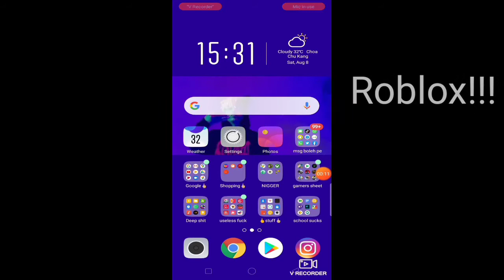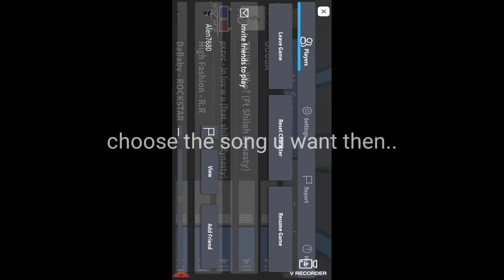How to do the mm2 radio glitch in Roblox(Just follow the steps :D)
This video is about how to do the radio glitch in roblox like u can play ur songs in mm2 lobby
Hope u guys enjoy :D